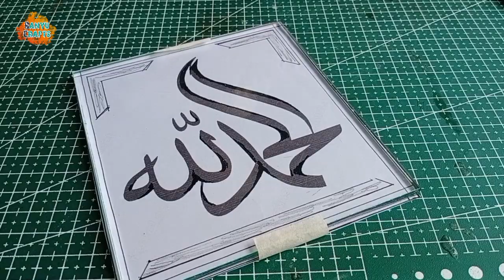Membuat Hiasan Kaligrafi Dengan Media Kaca || Lafadz Alhamdulillah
Membuat Kaligrafi, Membuat Kaligrafi Dengan Media Kaca, Kaligrafi Dengan Media Kaca.

Hay guys,
Di video kali ini saya ingin membagikan bagaimana cara saya membuat KALIGRAFI dengan media kaca, ya media kaca yang sangat mudah kita temukan, dengan mata bor khusus grafir kaca maka jadilah kerajinan yang unik dan nilai seni yang tinggi. Tonton sampai selesai dan enjoy.

Bantu dukung channel ini dengan cara KLIK.